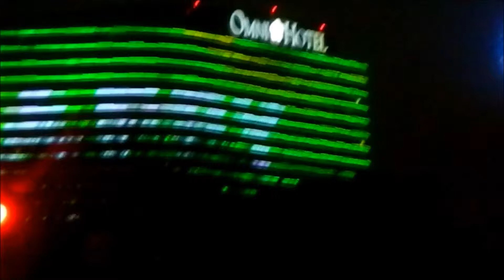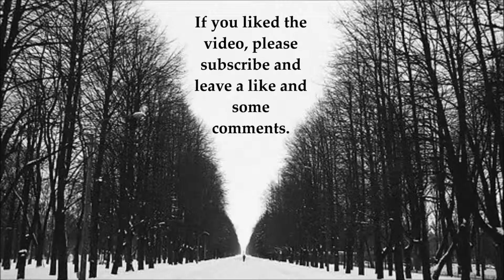Dallas During Xmas